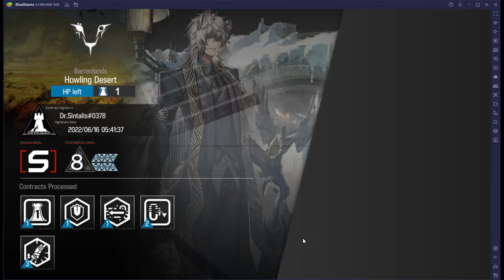Arknights CC#7 Daily Map Howling Desert Risk 8 No Commentary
Hello,
Today Daily Map 8 in CC#7 Howling Desert. Risk is 8. This video has No Commentary.